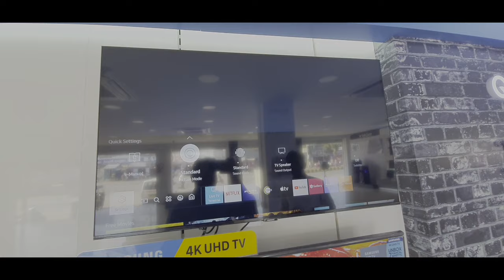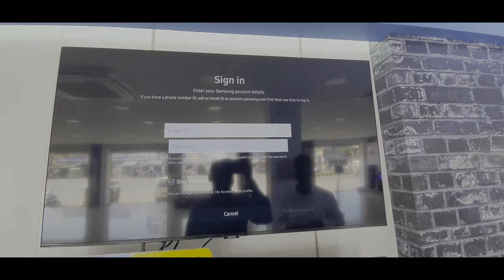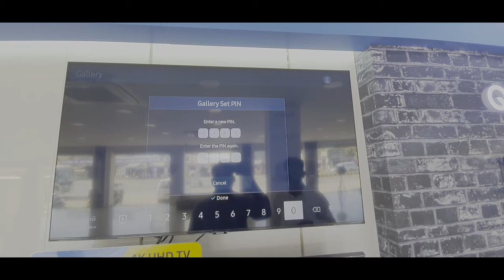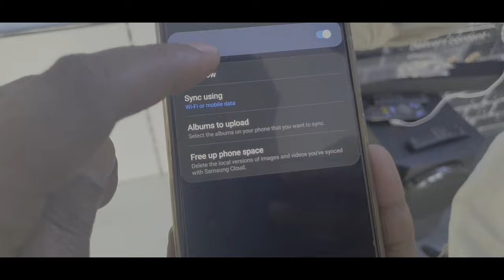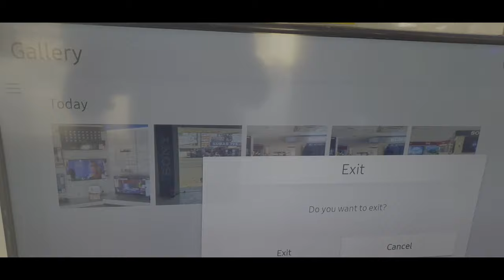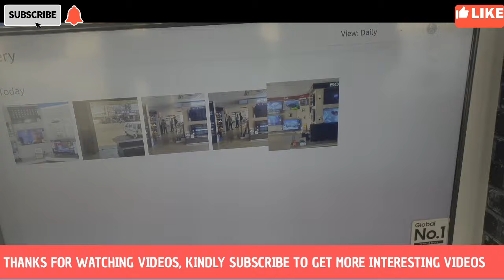Samsung TV me Gallery App Kaise Use kare ⚡ How to use Gallery App in Samsung Smart TV, mobile photo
Samsung TV me Gallery App  Kaise Use kare
How to use Gallery App On Samsung Smart TV